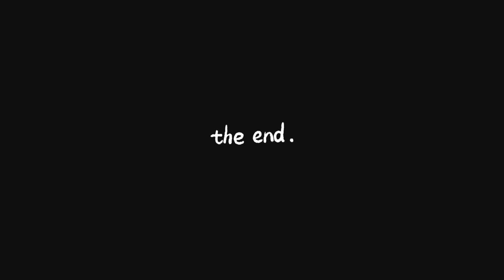ALEGEM BONA pentru MELANIA / BONA BUNA vs BONA REA